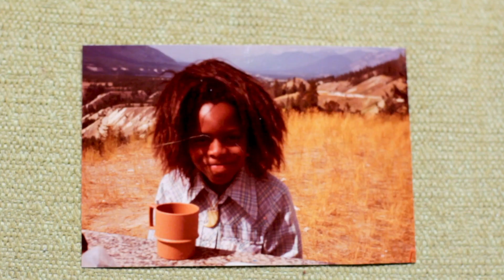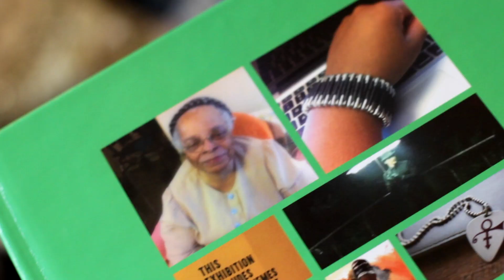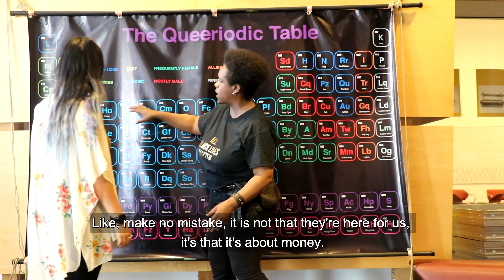Laughter in Leather (!KONA)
!Kona doesn't shy away from an opportunity to laugh, or to unpack critiques in a thoughtful, measured yet fearless way.

For the fourth year, Vancouver Queer Film Festival, Reel Youth, and Love Intersections teamed up for a matchmaking project pairing aspiring youth filmmakers and troublemaking older artists and activists from Vancouver's LGBTQ+ community. The results are a collection of compelling short documentaries.